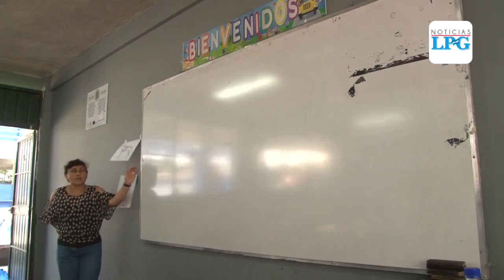Ministra de Educación inspecciona centros escolares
Algunos centros escolares recibieron este 18 de marzo la visita de la Ministra de esa cartera de estado. Carla Hananía inspeccionó el resguardo de bienes en dichos complejos educativos ahora que se han suspendidos las clases en todo el territorio nacional.

¡Visítenos!